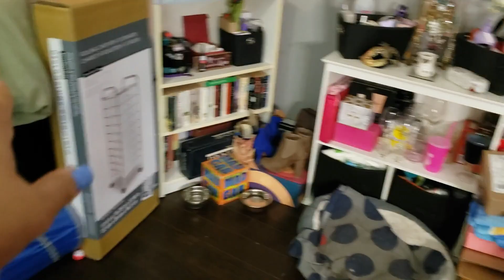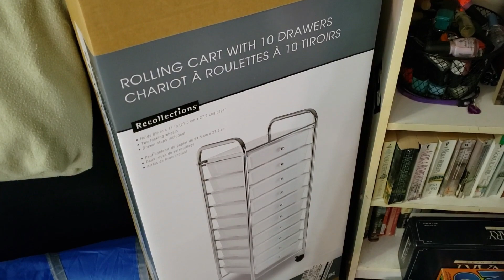Clean & Build With Me | Makeup Organization | Part 1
Hey friends,

This is my vlog style cleaning up and setting up a makeup cart. Stay safe everyone during this time!